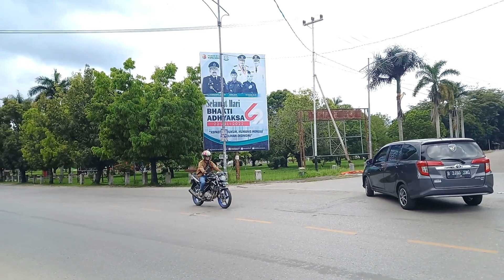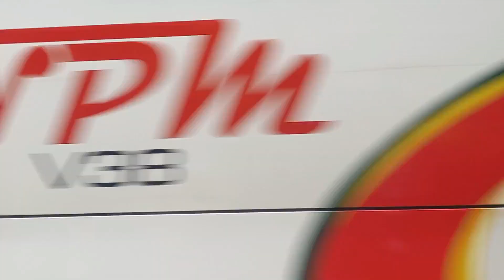Berjarak, 2 NPM Gagal Keroyok ANS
bus padang jakarta ans npm mpm palala transport express jaya sembodo ans algumer npm gumala npm bintang paris